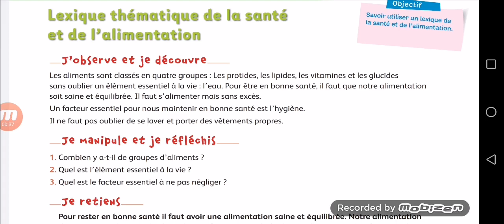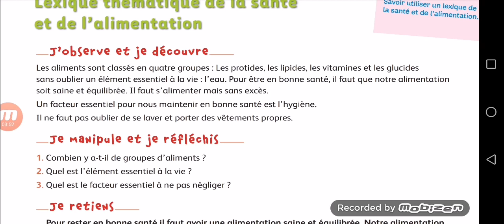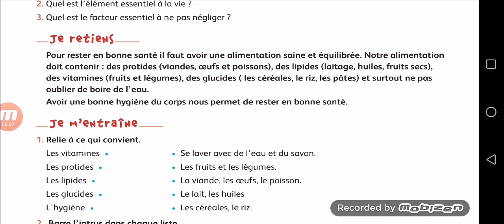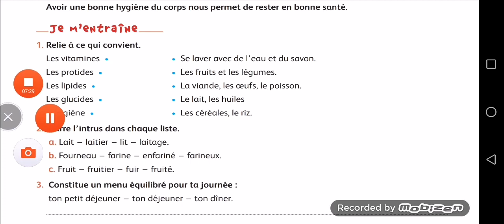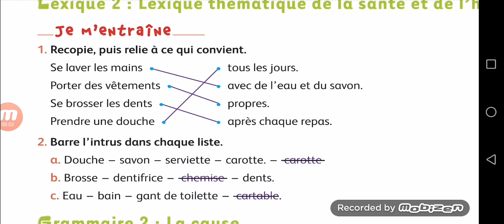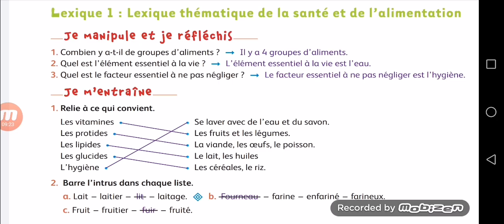Lexique thématique de la santé et de l'alimentation